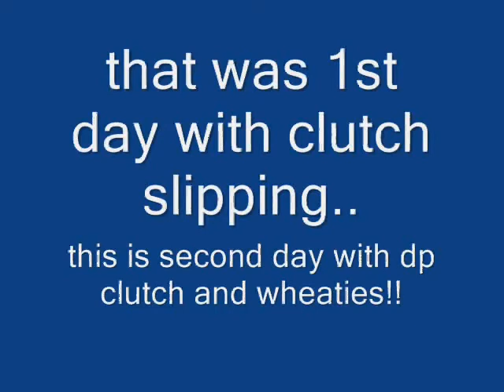1ST ride on a yamaha 85 2006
Just got the bike. went to rowing club to try it and then to eagles nest.. its a pit bike to me on steroids and a monster for a kid. perfect bike..  tested it and it holds up to randy groulx!!